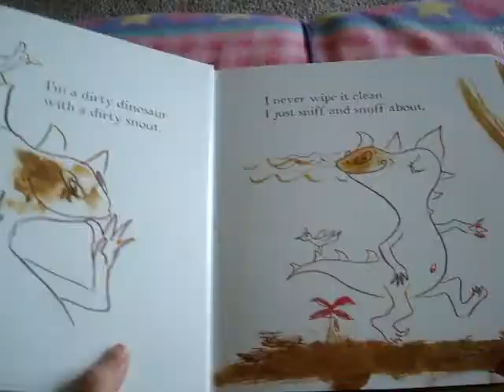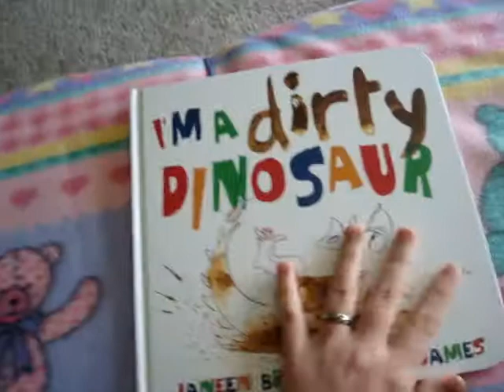Usborne's I'm a Dirty Dinosaur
I'm a Dirty Dinosaur is a book about a dinosaur that loves to get dirty and play in the mud. Through the book he progressively gets dirtier and dirtier as he stomps, taps, shakes, and slides through the mud! It's lots of fun to read aloud and act out!